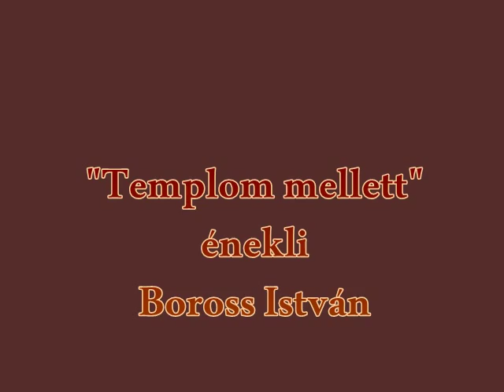Templom mellett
Performed by Boross Istvan (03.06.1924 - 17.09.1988)
and the Hungarian Folk Orchestra of Radio Novi Sad.
Recorded at Radio NS,Yugoslavia.